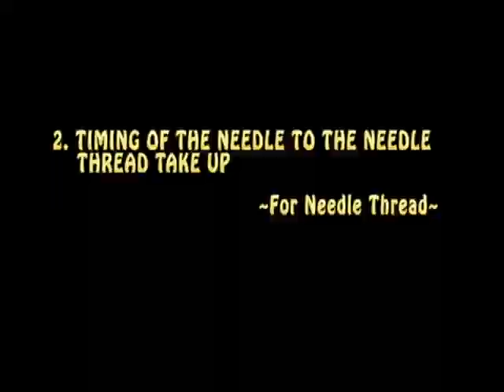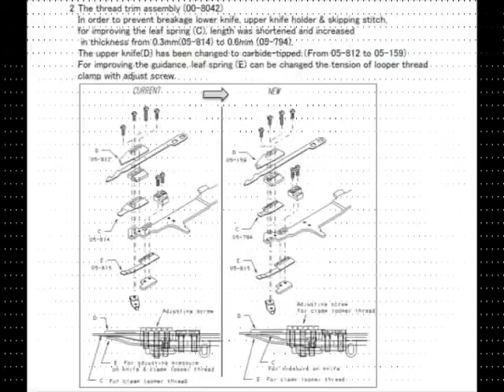NM1001J/UTC, The Guidance for Cotton Thread #8.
◆IMPROVEMENT ON THE PARTS & THE GUIDANCE OF ADJUSTING